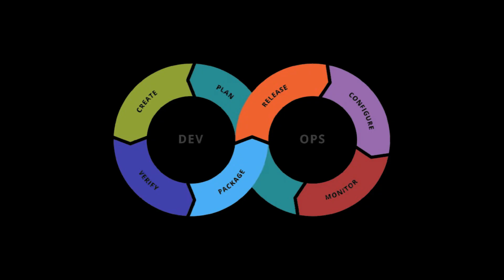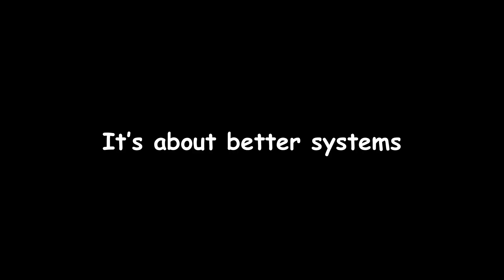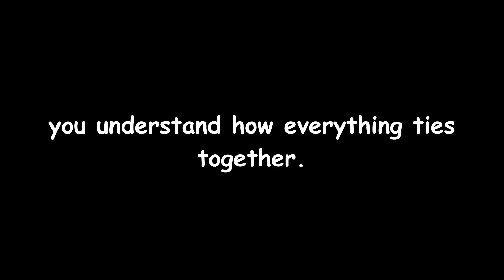Is Full Stack Still Worth It in 2025+?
In 2026, “full stack developer” doesn’t mean what it used to.
AI tools are changing everything — from how apps are built to what skills companies actually pay for.
So if you’re learning full stack in 2025, here’s what you really need to know before the new wave hits.

In this video, I’ll break down:
🚀 How the meaning of full stack has evolved in 2026
💻 What companies are hiring for (and what they’re not)
💰 The real salary range for full stack developers vs AI devs
⚙️ The new “AI-powered stack” — tools like Next.js, Supabase, Vercel, and LangChain
🤖 Why you don’t need to learn everything — just learn to connect the pieces efficiently

If you want to build modern web or AI-powered apps, this is the guide you wish you had sooner.
Because the goal isn’t to know every language — it’s to ship real products faster.